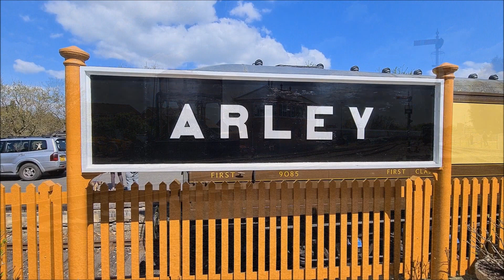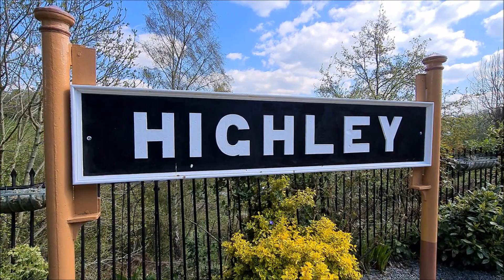Severn Valley Railway Steam Gala 24.04.22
My first visit to this railway in over 20 years, i wish i had more time there but i spent most of sunday there we couldnt do the full length of the line but we managed to fit quite abit in, i will be visiting again soon.

More pics and videos added to my facebook page.